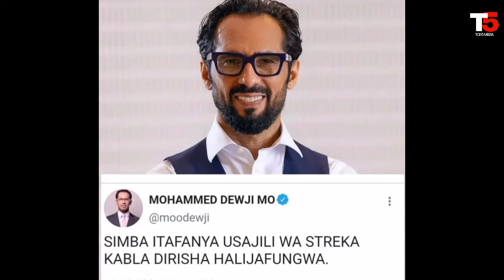MO DEWJI Athibitisha SIMBA Kumsajili MSHAMBULIAJI MPYA Baada ya Kushinda 1-0 Dhidi ya COSTAL UNION